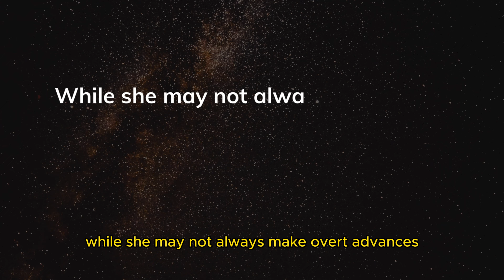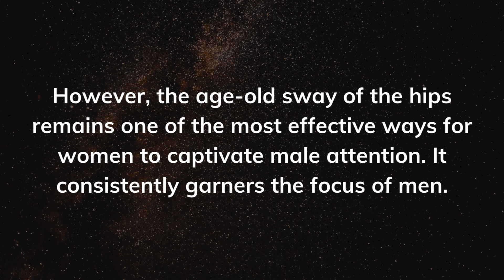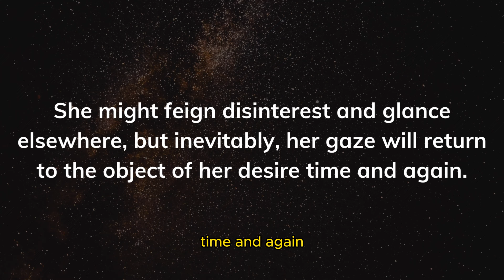Psychology Of Human Behavior | When a woman's body becomes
Psychology Of Human Behavior | When a woman's body becomes | Human Psychology | Thinker Trend
Shocking Psychology Facts | human behavior facts | Human Facts | life and relationships

Hello Friends,

Mind-blowing Blowing facts
Relationship Advice
Friendship Quotes
Life Quotes
Words of Wisdom
Great Quotes
Deep Quotes
Wisdom
Wisdom of the Ages
Life and Relationships

Happy watching!!